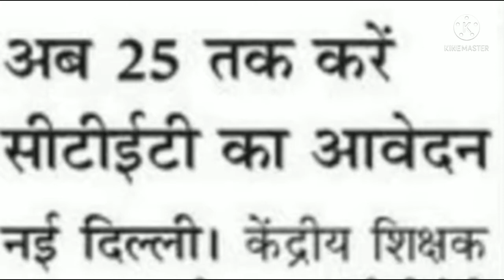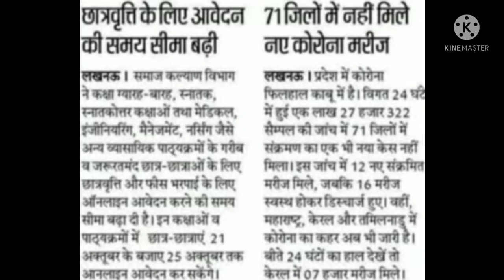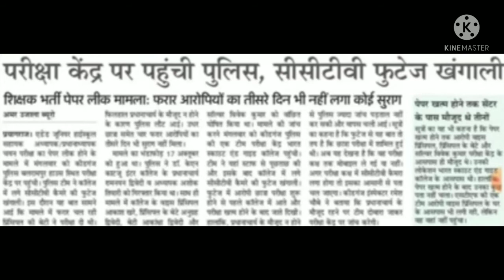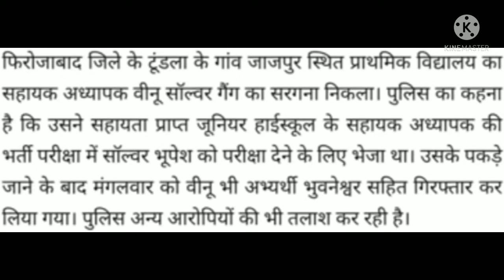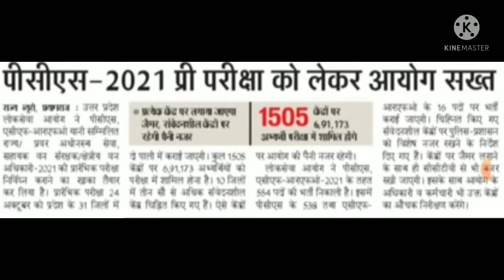20 October 2021